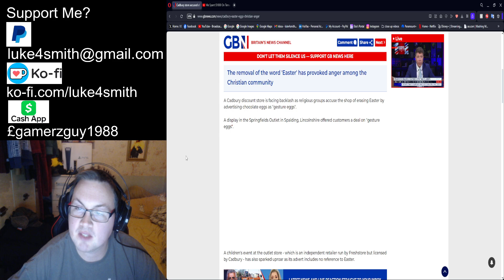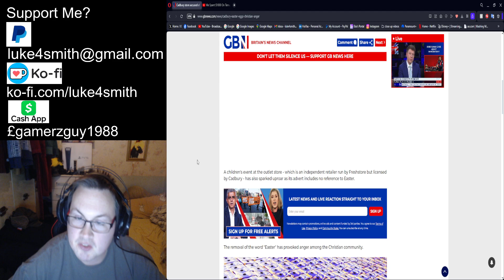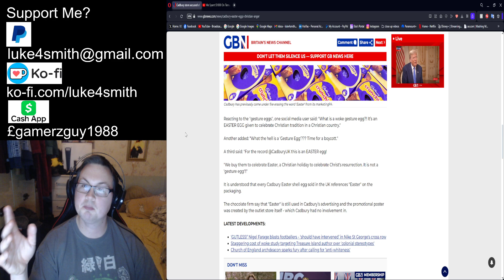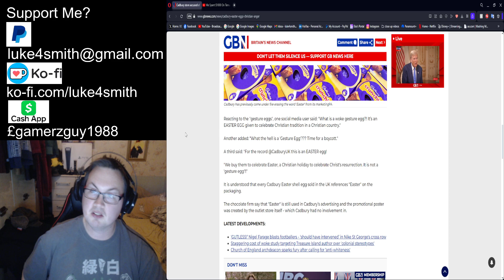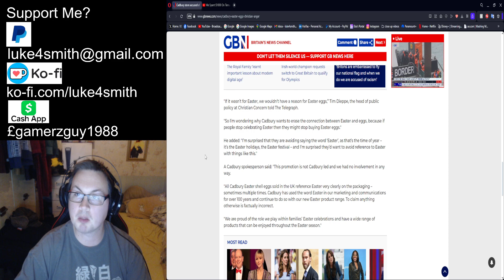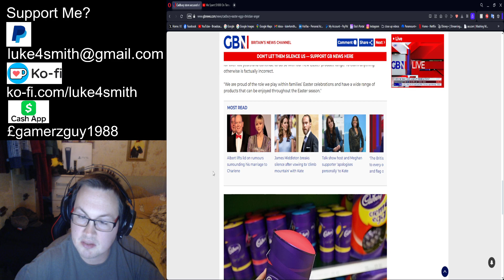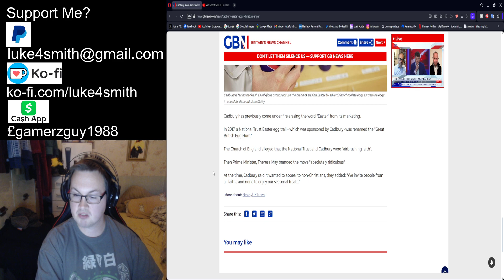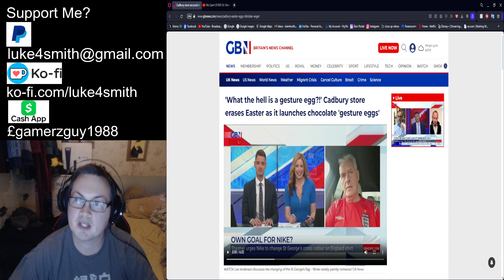Cadbury Cancels Easter?